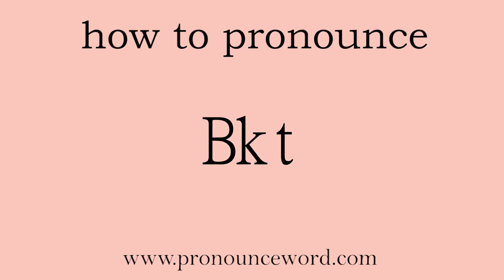Bkt: How to pronounce Bkt in english (correct!).Start with B. Learn from me.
Follow me!Learn from me how to pronounce the word Bkt in english.This video shows you how to pronounce the word Bkt in english.

Bkt

abbr. 商务韩语水平等级考试；包围曝光